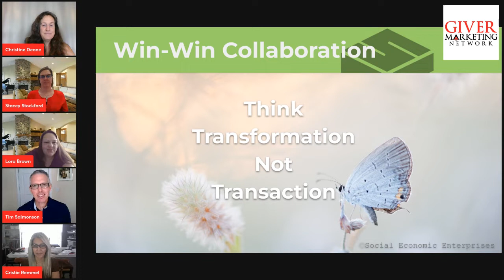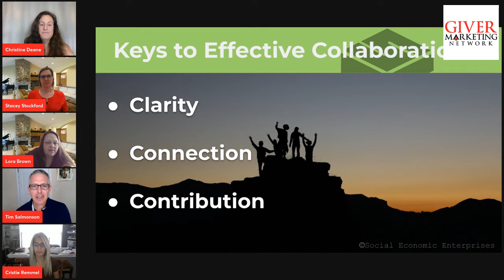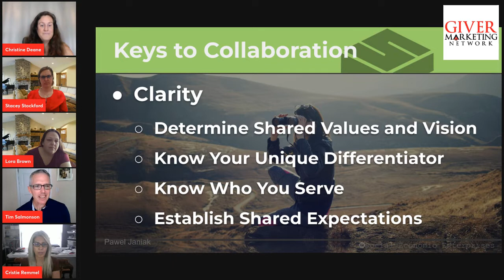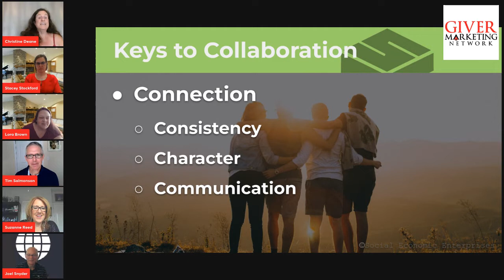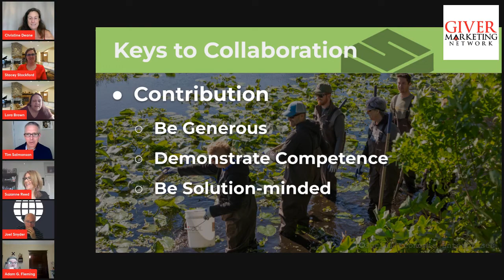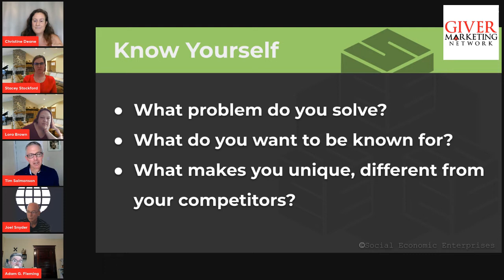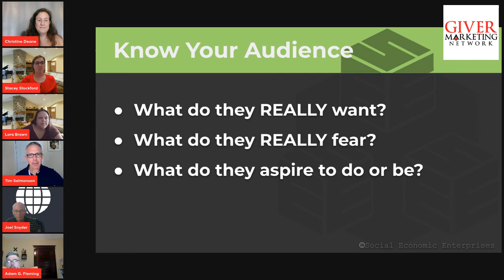"How To Collaborate" - Giver Marketing Masterclass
Wondering how to collaborate with others to propel your business to success? Our marketing experts share their tips and suggestions! Have questions or suggestions?

We are the highest-rated network of marketing coaches in the world. You can dramatically improve your results by getting tips and ideas that will get more leads and prospects coming into your business. Grab a time to chat with your marketing coach now!